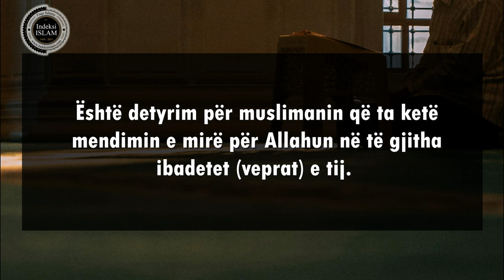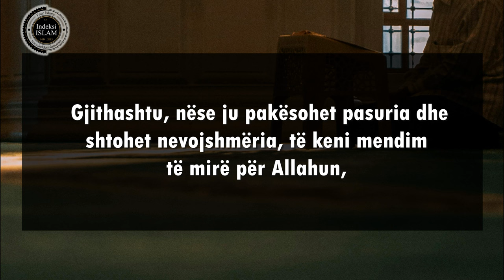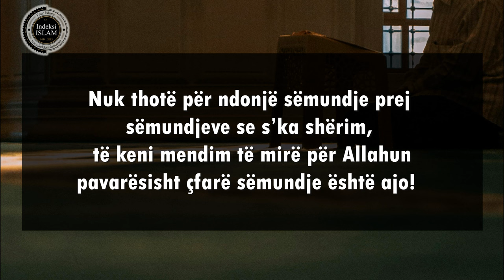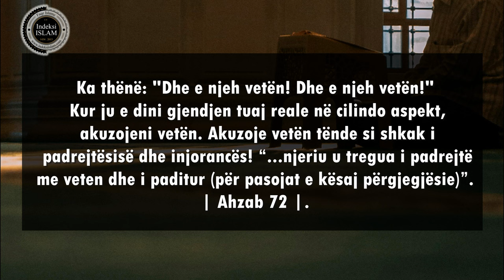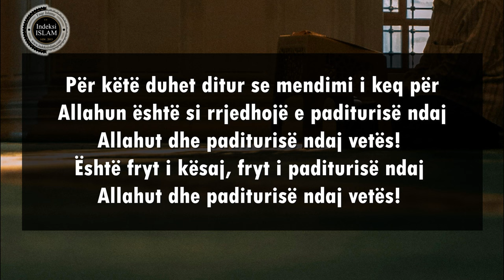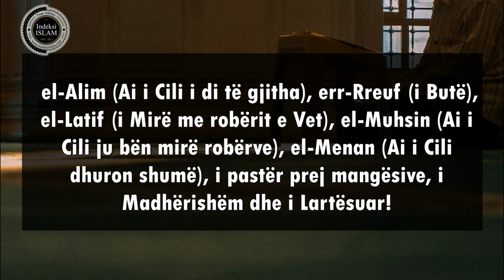Mendimi i mirë për Allahun e Plotfuqishëm! (E rëndësishme!) - Shejh AbdurrRrezak elBedër